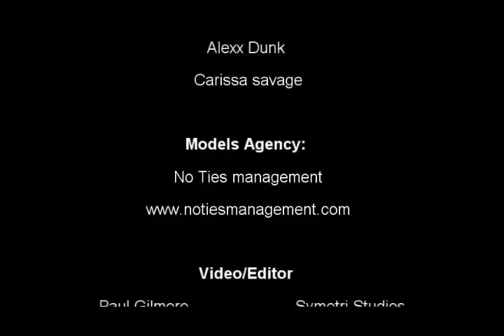Fashion Magazine shoot; Jonah Gilmore, Rocket Science Studios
Chic Magazine March Fashion Shoot:
Photography by:
Jonah Gilmore
Rocket Science Studios

Wardrobe stylist:
Tiffani Chynel

Makeup Artist & Hair Stylist:
Antonella Annibale

Models:
Alexx Dunk
Carissa savage

Model Agency:
No Ties management